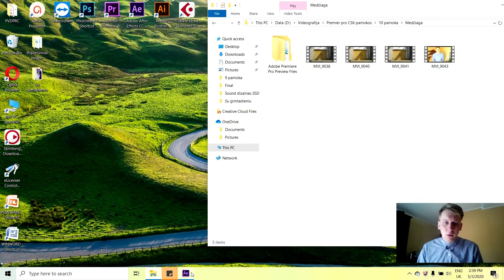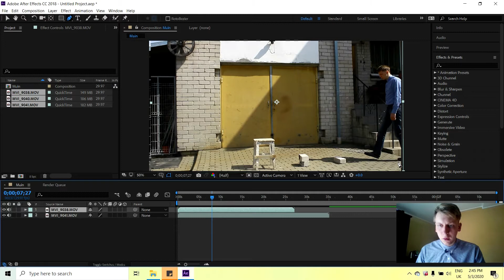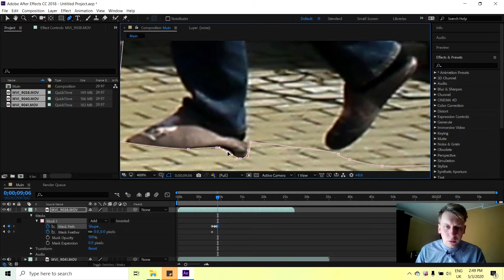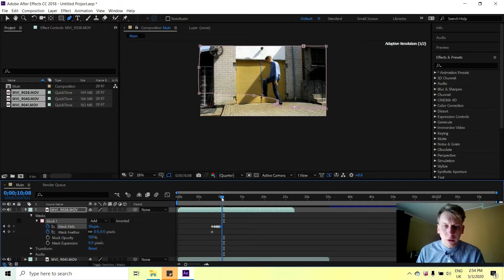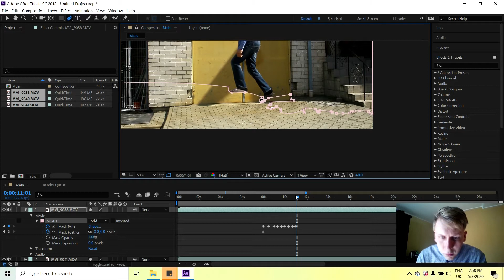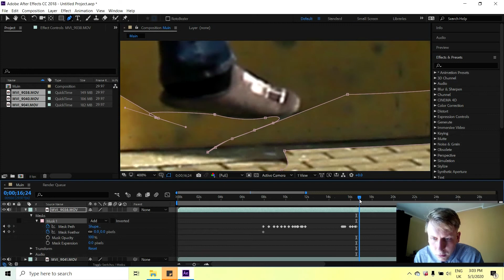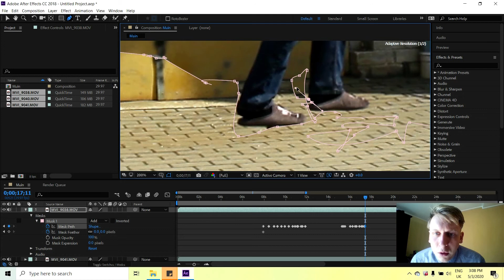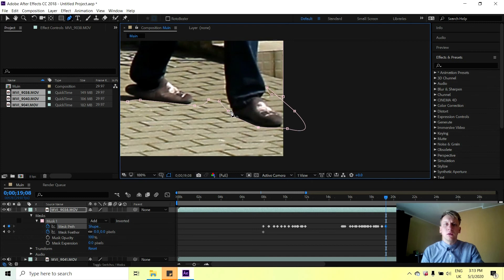Kaip vaikčioti ant oro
Kaip dirbti su after effect programa, kurti įvairius kino, video efektus